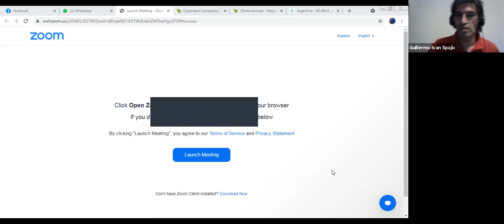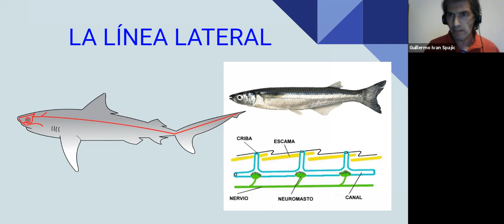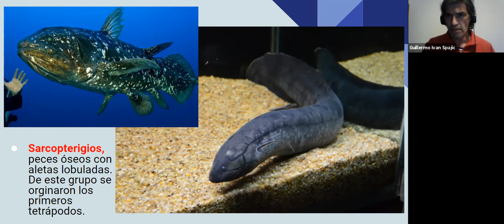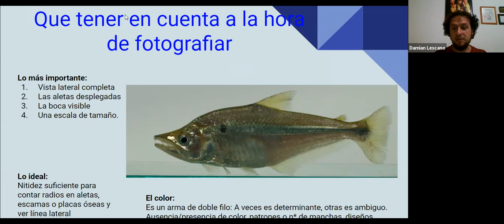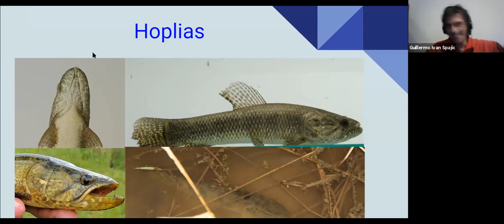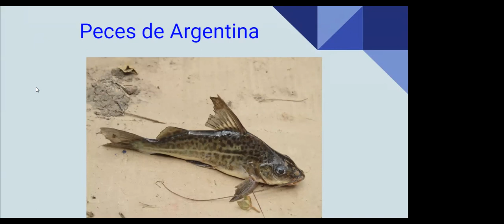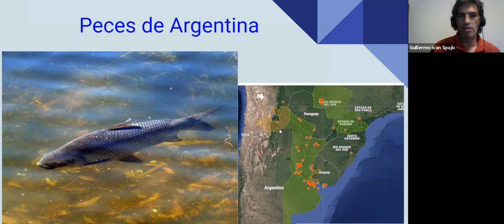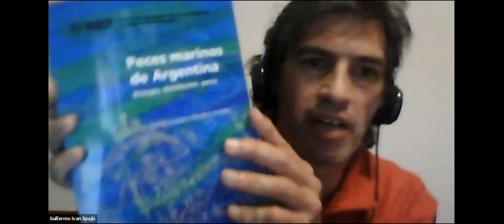Tutorial: Peces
Junto a Guillermo Spajik y Damián Lescano aprenderemos sobre peces. Además, se comparten una serie de tips para mejorar tus registros en iNaturalist-ArgentiNat.